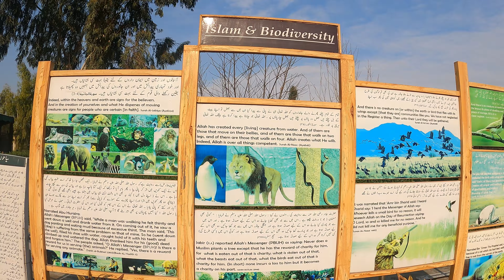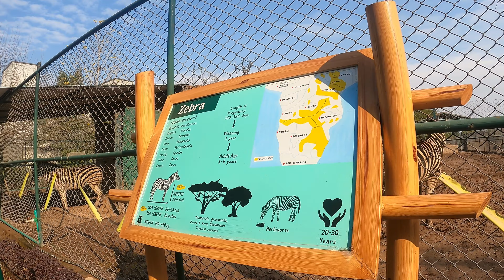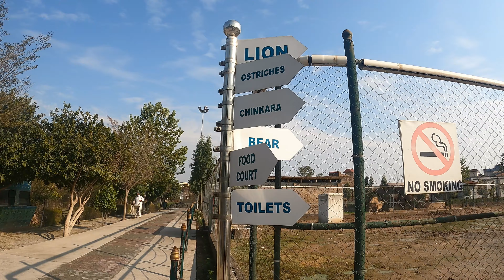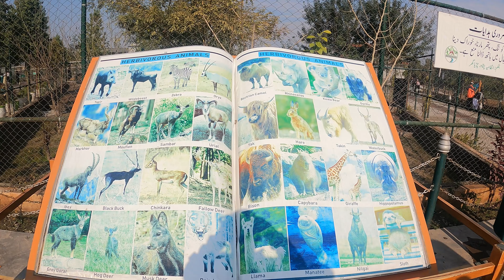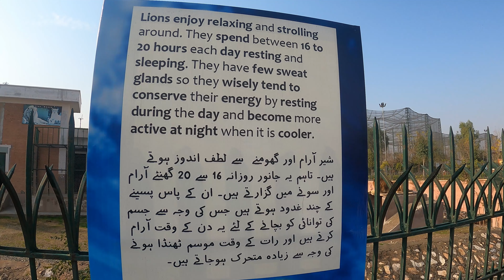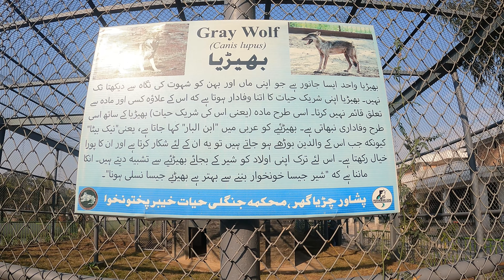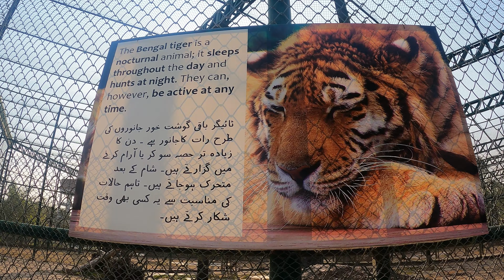Visit To Peshawar Zoo | Exploring Peshawar Zoo| 4K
In this Video I will explore the Zoo of Peshawar.